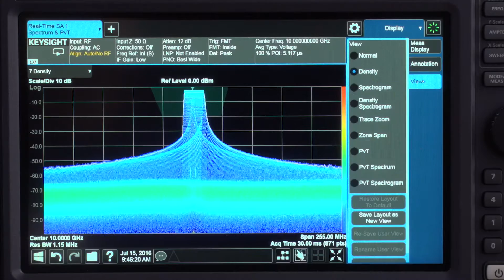Get the Answer—Faster—with Immediate & Intuitive Signal Analysis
Engineering is all about connecting ideas and solving problems. That’s what drives the X-Series signal analyzers. They put you closer to the answer—faster—by easily linking cause and effect. See for yourself: our X-Series videos highlight the multi-touch interface that streamlines measurements and makes analysis more immediate and intuitive.